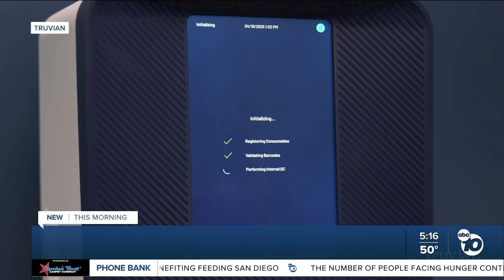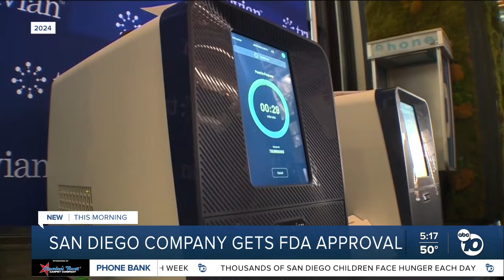San Diego company gets FDA clearance for new blood testing machine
UTC-based biotech company Truvian has received FDA clearance for its new blood-testing machine, enabling routine blood testing in the doctor's office rather than at a lab.